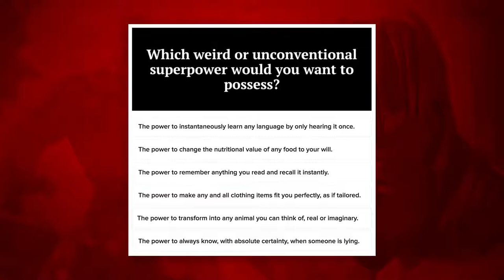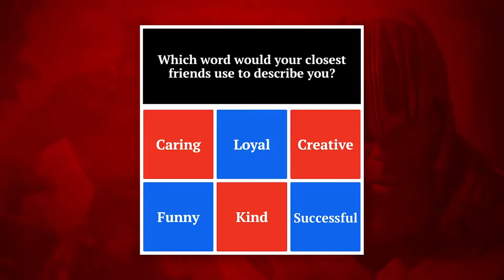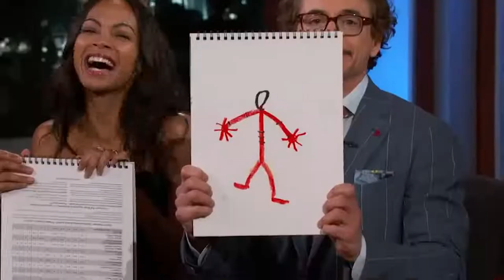Avengers Cast Laughing - FUNNY MOMENTS Compilation (TV, Interviews)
Tony Stark/Iron Man – Robert Downey Jr.
Steve Rogers/Captain America – Chris Evans.
Thor – Chris Hemsworth.
Natasha Romanoff/Black Widow – Scarlett Johansson.
Bruce Banner/Hulk – Mark Ruffalo.
Clint Barton/Hawkeye – Jeremy Renner.
Thanos – Josh Brolin.
Scott Lang/Ant-Man – Paul Rudd.

ABOUT Avengers:

The Avengers were a team of extraordinary individuals, with either superpowers or other special characteristics. The Avengers were first assembled by S.H.I.E.L.D. as a result of the Avengers Initiative, when Loki invaded Earth with his Chitauri army. The team, consisting of Iron Man, Thor, Captain America, Black Widow, Hawkeye and Hulk, defeated Loki and went their separate ways for a while.

After S.H.I.E.L.D. became a defunct agency due to the HYDRA infiltration, the team was no longer an American governmental division, therefore becoming an independent and private organization. Stark Industries remodeled Stark Tower into Avengers Tower and the team joined together in the fight against HYDRA. After their victory, Stark built Ultron, hoping that the A.I. would be able to defend the world from any threats necessary in place of the Avengers. The plan backfired and Ultron started a war against humanity, forcing the Avengers to fight him. When Ultron was defeated, Hulk, Barton, Thor and Stark left the team, so Scarlet Witch, Vision, War Machine and Falcon were recruited, and they were relocated to the Avengers Compound.

Under Captain America's leadership, the team completed several operations around the world with success, until the amount of collateral damage during their conflicts caused the United Nations to pass the Sokovia Accords in an attempt to regulate their actions, turning the team from a private organization to one which was under the control of the government. The differences in opinions created a rift within the team which split the Avengers into two factions, one led by Iron Man and the other by Captain America. After Captain America was able to stop Helmut Zemo, the instigator of their fight, the team was divided; Iron Man, Vision and War Machine remained official members, while a small group consisting of Captain America, Black Widow, and Falcon continued to operate in the shadows. Stark would try to boost the Avengers' membership by inviting Spider-Man to join, but the young hero turned down the offer to remain closer to the people he had sworn to protect.

Two years after the Accords were ratified, Thanos launched a crusade against the universe in his quest to gather the Infinity Stones. The Avengers were split up into different groups as they fought to combat Thanos before he succeeded, joining forces with the Masters of the Mystic Arts, the Wakandans, and the Guardians of the Galaxy. Iron Man and Spider-Man went to Titan alongside Doctor Strange, where they allied with Star-Lord, Nebula, Mantis and Drax to try to stop Thanos, while Captain America, Banner, Black Widow, War Machine, Falcon, Thor, Groot, Rocket Raccoon and Scarlet Witch protected Vision from the Black Order in Wakanda. The team on Wakanda was successful in killing Thanos' minions, but the team on Titan was defeated. Thanos arrived and overpowered the heroes on Wakanda with ease before killing Vision to acquire the Mind Stone, thus completing the Infinity Gauntlet, and eradicating half of the universe's population. Among the victims were Falcon, Scarlet Witch, and Spider-Man; with only Iron Man, Captain America, Thor, Banner, Black Widow, and War Machine surviving the war. Despite them managing to kill Thanos, the victory was empty, as the Infinity Stones were destroyed, ensuring no chances of undoing the Snap. This failure greatly impacted each of the Avengers, leaving Black Widow, War Machine, Rocket, Nebula, Captain Marvel, and Okoye as the remaining members, trying to maintain order on Earth and the wider universe.

Five years later, Ant-Man escaped from the Quantum Realm and provided the Avengers with a chance to time travel, so the Avengers assembled once more. The Avengers initiated a Time Heist, where they traveled to alternate timelines and collected the six Infinity Stones. Returning to their timeline with the Stones, at the cost of Black Widow's life, Banner donned the Nano Gauntlet and was able to resurrect those who died in the Snap. However, an alternate timeline Thanos and his army had followed them, sparking the immense Battle of Earth, where Iron Man gave his life to defeat Thanos and his army. With the battle won and over, and the remaining members going their separate ways, the Avengers effectively disbanded.